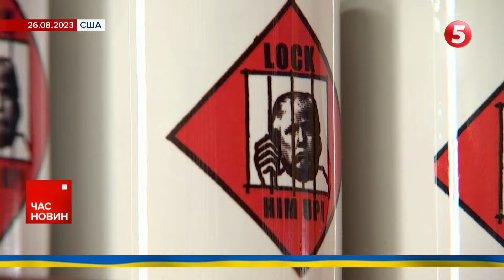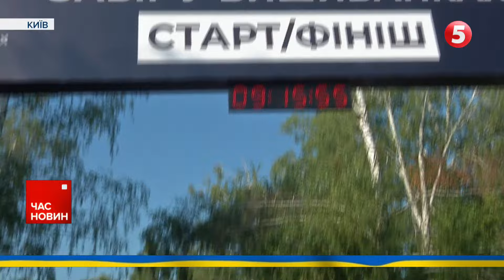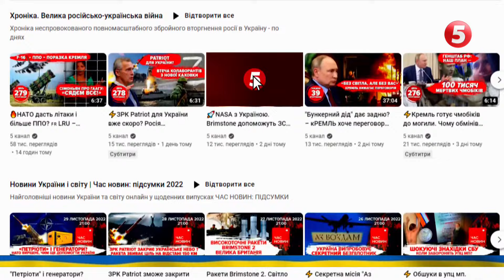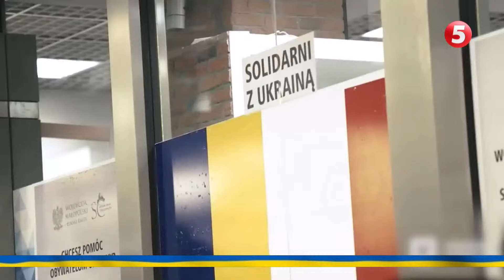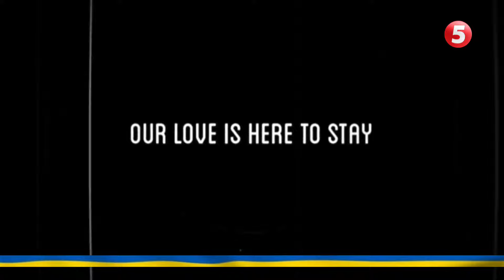Дональд Трамп зібрав рекордні пожертвування на світлинах із в'язниці